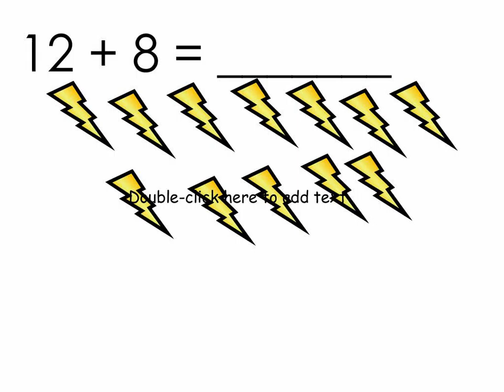Number Story by YC